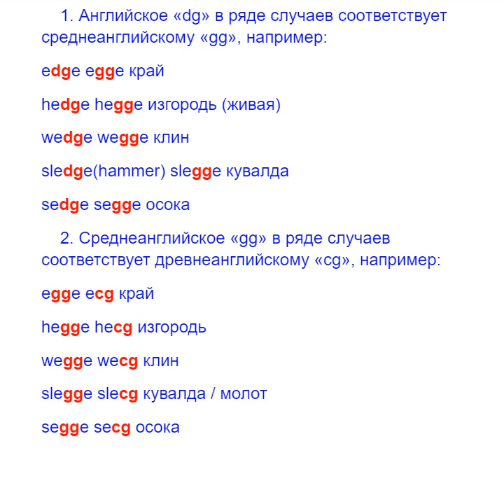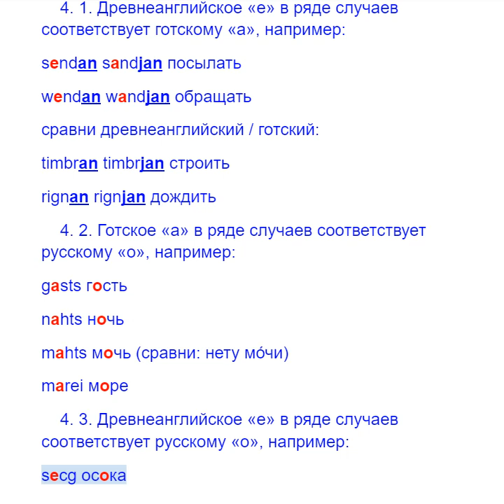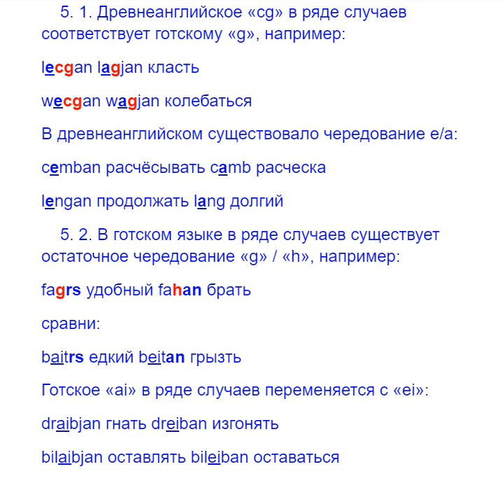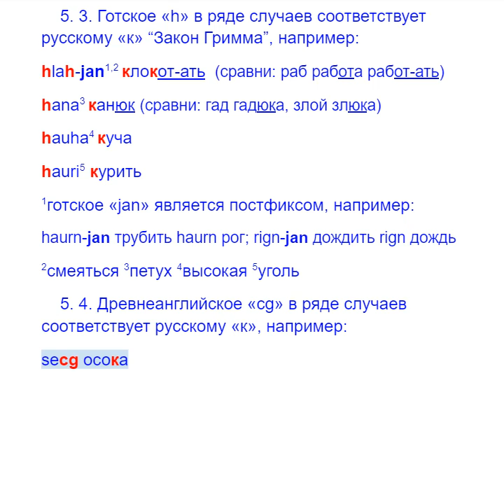Осока этимология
Etymology of the Russian word осока and English sedge